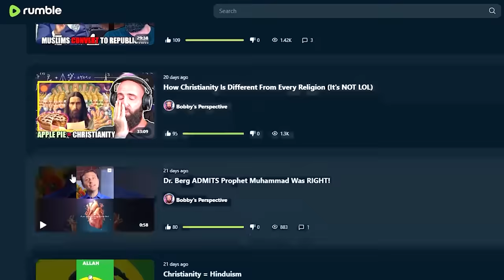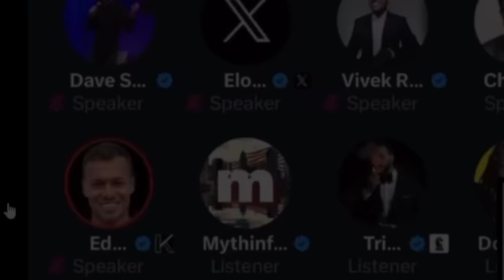Andrew Tate BETRAYS Palestinians - Partners with Elon Musk and Alex Jones Instead !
For EUROPE €:

Account holder: HALAL HOLDINGS LTD
BIC: TRWIBEB1XXX
IBAN: BE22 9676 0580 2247
Wise's address: Avenue Louise 54, Room S52
Brussels
1050
Belgium

For UK £:

Sort code: 23-14-70
Account number: 57270672
IBAN: GB85 TRWI 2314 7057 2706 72
Wise's address: 56 Shoreditch High Street
London
E1 6JJ
United Kingdom

For  US 💲:

ACH and Wire routing number: 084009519
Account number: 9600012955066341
Account type: Checking
Wise's address: 30 W. 26th Street, Sixth Floor
United States